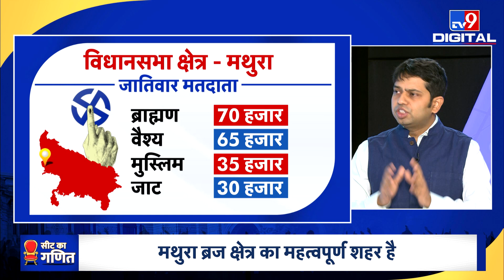UP Election 2022: मथुरा विधानसभा में किसको मिलेगा जनता का साथ, कौन मारेगा बाजी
पश्चिमी उत्तर प्रदेश (West Uttar Pradesh) के ब्रज इलाके को पूरे उत्तर भारत में संस्कृति की दृष्टि से बहुत समृद्ध माना  जाता है. प्राचीन काल में मथुरा (Mathura) आर्थिक तौर पर बड़ा ही व्यस्त और अमीर शहर था. इसकी वजह थी इसका ऐसी जगह पर स्थित होना जो व्यापार के लिए आने जाने वाले काफ़िलों के ठीक रास्ते में पड़ता था. मथुरा भगवान श्री कृष्ण (Krishna) की भी नगरी है. यहां भाजपा सपा के कंडिडेट में मुकाबला दिख रहा है.